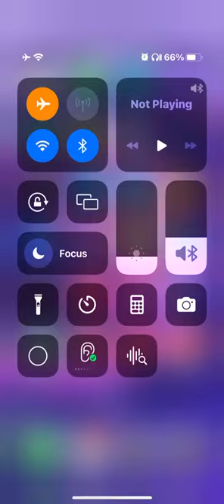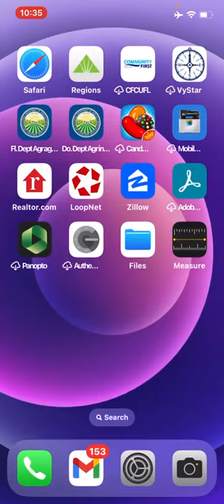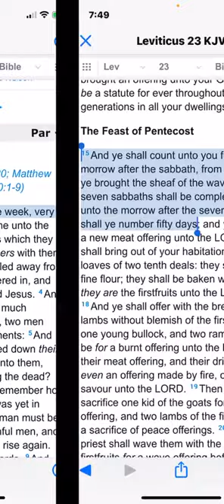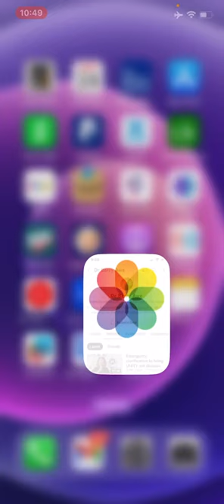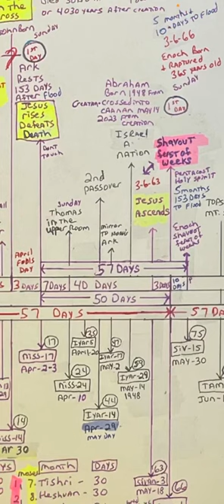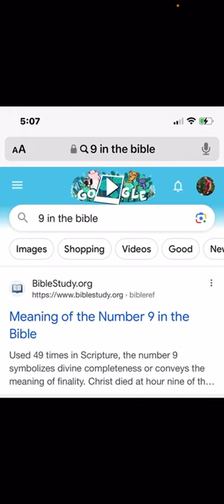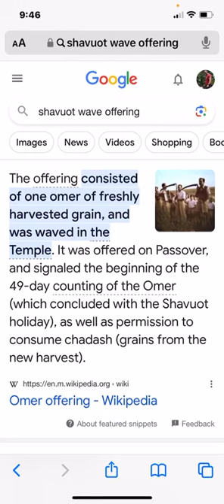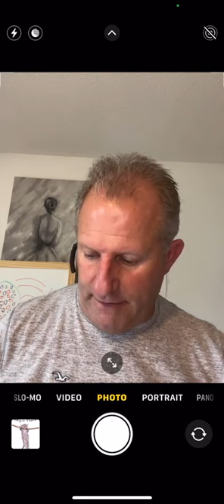Hang in there May 30th Pentecost